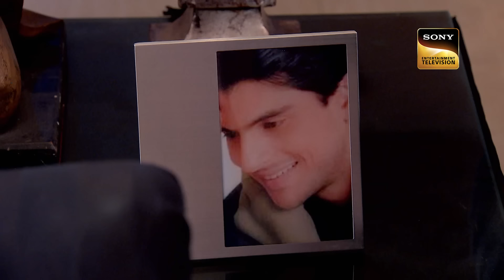क्या CID रोक पाएगी Suspect को अपनी जान देने से? | सी.आई.डी| Latest Episode | 16 Apr 2024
Daya and Abhijit are attempting to apprehend Nakul, a suspected criminal who is about to take his own life. And ACP Pradyuman rushes to his rescue. CID finds this unsettling and starts to doubt ACP's morality. What made him want to keep Nakul alive? In this CID episode, find out.